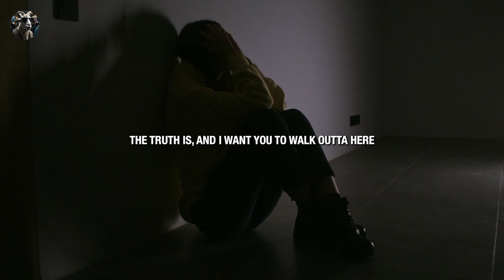2024 STAY HUNGRY - Powerful Motivational Speeches ft. Tony Robbins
Speaker in the Video:
Robin Sharma , Tony Robbins , David Goggins, Coach Pain , Freddy Fri, Mel Robbins, Jordan Peterson,

2024 STAY HUNGRY - Powerful Motivational Speeches ft. Tony Robbins
2024 Unleashing Your Primal Genius NOW: The Power of Relentless
Progress"

Embark on a transformative journey of self-discovery and growth as we explore the untapped potential within ourselves. From childhood dreams to the societal constraints we face, this video delves into the importance of staying hungry for progress, learning, and personal development. Join us in breaking free from limitations, embracing challenges, and discovering the key to lasting success and happiness. It's time to unlock your primal genius and live a life of purpose!